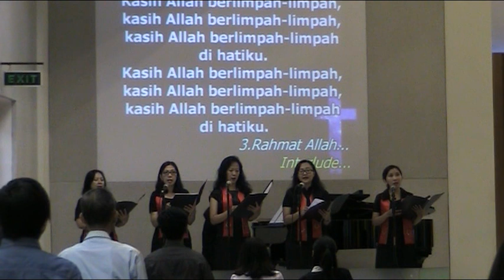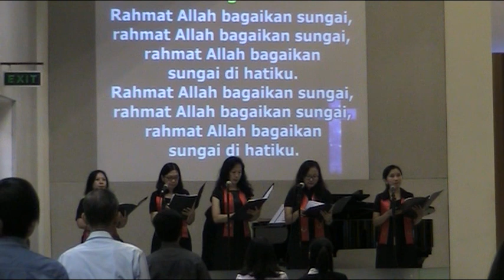Sopran Hallel // PKJ 203 - Ada Damai Sejahtera Allah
pada Kebaktian Minggu di GKI Tegal
25 Agustus 2019
Dengan PNK :
Ibu Kristina Mulyaningsih (Titin)
Ibu Andriyani Purwanti
Ibu Maria Chandra Kristanti
Ibu Sri Sulistyaningsih (Memeh)
Ibu Ida Rosida
dan Pianis : Ibu Diana Hanani Setyoso